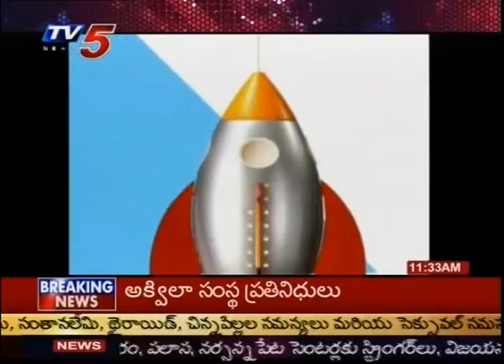Attractive Bed Lamps In Market (TV5)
Attractive Bed Lamps In Market